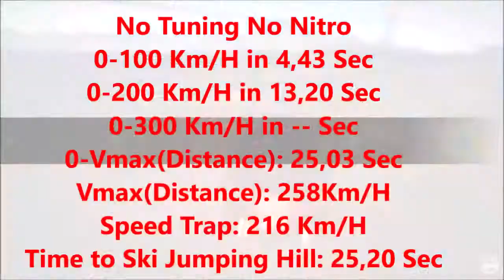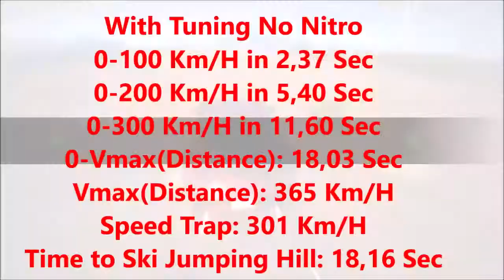Porsche 911 3.8 394ps 0-100 Km/h acceleration Nfs Payback Porsche 911 Carerra S (991) tuning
Porsche
Porsche 911
Porsche 911 (991)
Porsche 911 Carerra S
Porsche 911 Carerra S (991)
Porsche 911 3.8
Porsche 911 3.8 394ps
Porsche 911 394ps
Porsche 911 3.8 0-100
Porsche 911 3.8 acceleration
Porsche 911 3.8 vmax
Porsche 911 394ps 0-100
Porsche 911 394ps acceleration
Porsche 911 Carerra S 0-100
Porsche 911 394ps vmax
Porsche 911 Carerra S acceleration
Porsche 911 Carerra S vmax
nfs payback
nfs payback Porsche 911 Carerra S
nfs payback Porsche
nfs payback Porsche 911 Carerra S tuning
Porsche 911 Carerra S nfs payback
Porsche 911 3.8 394ps 0-100
Porsche 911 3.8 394ps vmax
Porsche 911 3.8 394ps acceleration